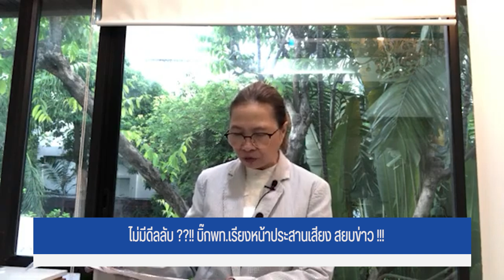ไม่มีดีลลับ ??!! บิ๊กพท.เรียงหน้าประสานเสียง สยบข่าว !!!